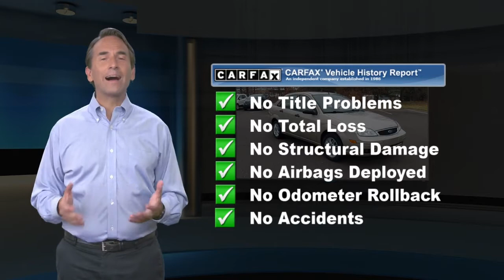Used 2006 Ford Focus SE, Souderton, PA 20064784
Excellent Condition, CARFAX 1-Owner. JUST REPRICED FROM $5,995. CD Player, CLOTH LOW-BACK FRONT BUCKET SEATS, 2.0L DOHC SMPI I4 DURATEC 20E ENGINE, Non-Smoker vehicle, Brand New State Inspection, Safety Checked, Value Vehilce. CLICK NOW!KEY FEATURES INCLUDECD Player MP3 Player, Keyless Entry, Child Safety Locks, Front Disc/Rear Drum Brakes, Vehicle Anti-Theft System.OPTION PACKAGESCLOTH LOW-BACK FRONT BUCKET SEATS (STD), 2.0L DOHC SMPI I4 DURATEC 20E ENGINE. Ford SE with Pueblo Gold Metallic exterior and Dk/Light Pebble interior features a 4 Cylinder Engine with 130 HP at 6000 RPM*. Non-Smoker vehicle, Brand New State Inspection, Safety Checked, Value VehilceEXPERTS RAVE"A wonderful small car that's fun to drive." -Edmunds.com. 5 Star Driver Front Crash Rating. 4 Star Passenger Front Crash Rating. Great Gas Mileage: 34 MPG Hwy.A GREAT TIME TO BUYWas $5,995.WHY BUY FROM USSEE Ciocca Ford of Souderton on Old Bethlehem Pike in Souderton for our VAST selection of quality Certified and pre-owned Cars, Trucks & SUV's all at Bottom Line Prices. Our industry-leading finance department can help you establish credit or simply make your next vehicle purchase AFFORDABLE! See how easy car shopping can be. calculations based on trim engine configuration. Fuel economy calculations based on original manufacturer data for trim engine configuration. Please confirm the accuracy of the included equipment by calling us prior to purchase.

[RLVID:3870:82bd279894d849e4:6bd3779f6225c5b1:1]